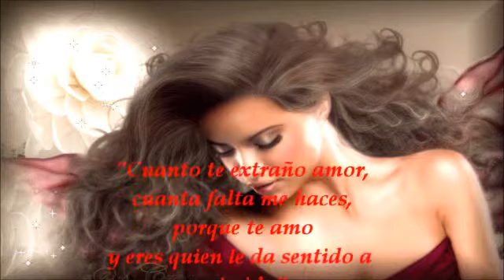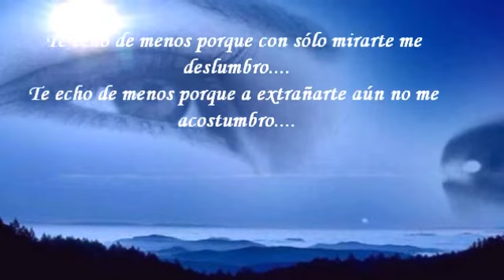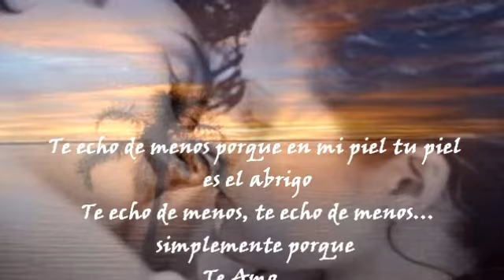Materia Prima - Te hecho de menos ♥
Te echo de menos porque las noches sin ti se visten frías
Te echo de menos cuando imagino tu ausencia cada día
Te echo de menos porque con sólo mirarte me deslumbro
Te echo de menos porque a extrañarte aún no me acostumbro
Te echo de menos porque *Te Amo con la vida*.